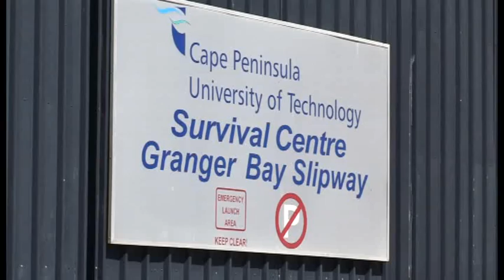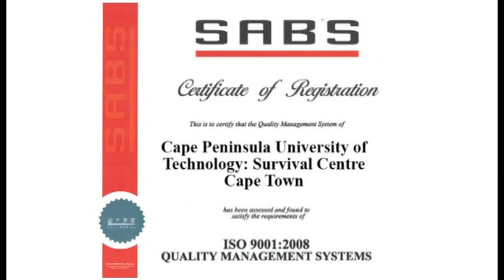Survival Centre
Information about CPUT's Surival Centre.